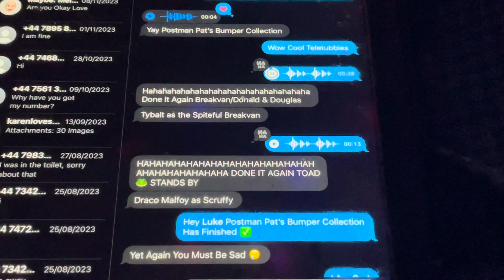Funny Moment Bits Of Postman Pat Takes The Bus (My Version)